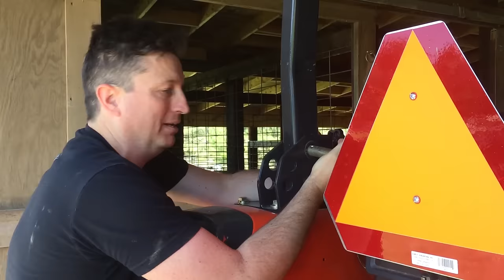Daily Vlogs? - Asphalt Removal and Something Stinks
0:00 Asphalt removal plan
1:03 Electricity finished, how it’s going to be done
2:26 Counterweights
2:57 New front bucket
3:46 Changing buckets
4:53 Having difficulty and Jackie isn’t helping
6:03 Wooden ledge blocking the entrance
7:17 Attempting to remove the ledge
9:08 Begining to Removing the old Asphalt
12:32 How it went and what's next
13:08 Using the sledgehammer and more removal
15:52 Recap of removal
17:21 SchroederContracting.com has a world class service
18:05 Stable ceiling progress
18:41 New electricity changes and LED lights
21:10 Bed in the guest house
21:54 Emptying out the Asphalt
23:27 The guest house stinks
24:41 More removal with the whole gamertag crew
28:44 More progress and removing mats
29:24 Going from the stable to the firepit
30:57 Lighting the fire, Colin’s foot and more
32:53 Taking out the trash
35:54 Fixing the smell from the guest house
36:29 Back to the firepit
37:05 Woodycraft meeting and Colin
38:35 Thinking about livestreaming Age of Mythology
41:06 Watching Colin play Minecraft
WoodyCraft / Minecraft IP: woodycraft.net